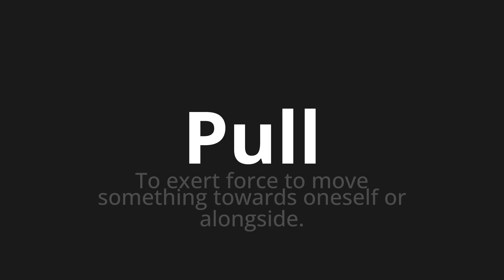How to pronounce Pull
Master the Pronunciation of 'Pull' - which means : To exert force to move something towards oneself or alongside. 📝 with @PPrononciation 🎓🗣️ - [Your Guide to English]

Learn to pronounce 'Pull' perfectly in English with our easy and engaging tutorial by @PPrononciation! 📖📽️ In this comprehensive video, we provide you with native speaker examples 🗣️👂 and phonetic breakdowns 🎵 to ensure you get the pronunciation just right.

How to say Pull in English